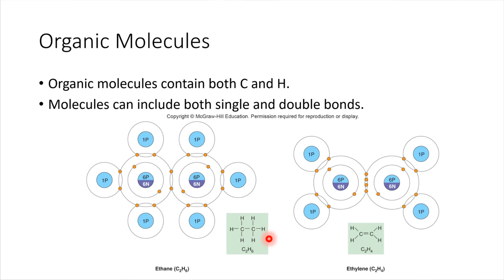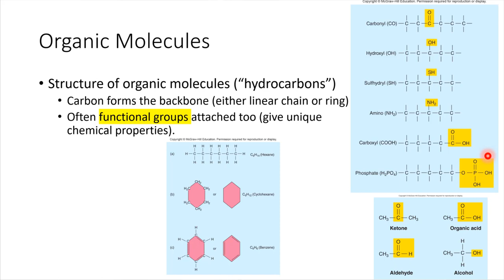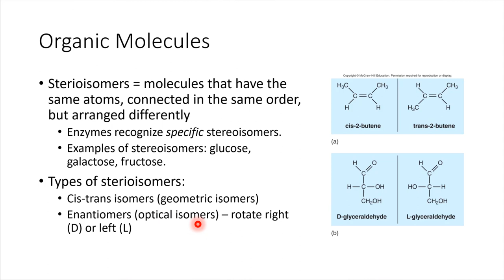Organic Molecules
F20 BIOL18 Ch2